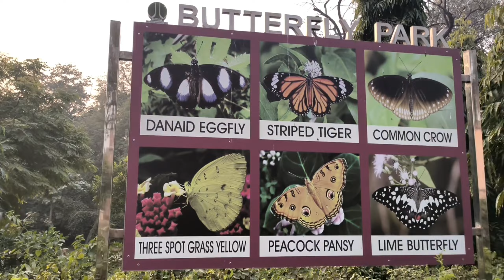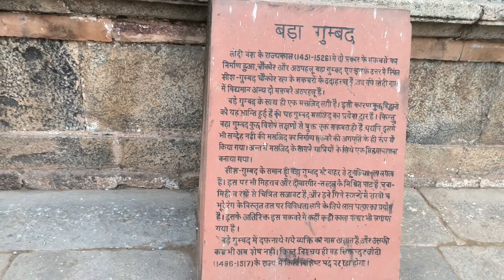Lodhi Garden Vlog 2022| New Delhi India| This is Manish #2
Lodhi Garden Vlog

Location: Lodhi Estate, New Delhi
Type City Park
Formerly Known as Lady Willingdon Park
Origins 1444
Timings 5:00 am to 8:00 pm (April to September);
6:00 am to 8:00 pm (October to March)

Entry Fee: Free
Still/Video Camera: Free
Nearest Metro Station: Jorbagh Metro Station and
Lok Kalyan Marg Metro Station
 Nearest Bus Stand: Lodhi Garden/Mausam Vihar

Lodhi Garden,
couple park,
lodhi estate,
wondering park,
park in Delhi,
bloging tip,
lodhigardenvlog

Thanking You ❤